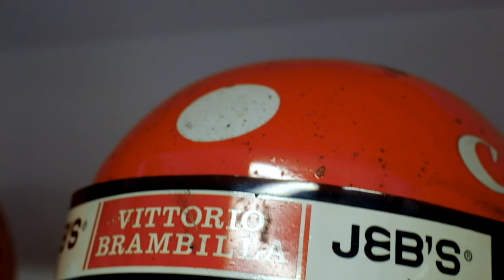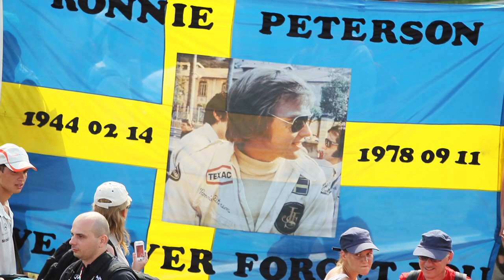Super Swede - Ronnie Peterson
This September, the F1 world remembered and paid tribute to the Ronnie Peterson, marking the 40th anniversary of his death at the 1978 Italian grand prix. Autosport spoke exclusively to Mario Andretti, Marcus Ericsson and Autosport journalist Nigel Roebuck to remember the tragedy of his loss and his spectacular style of driving.